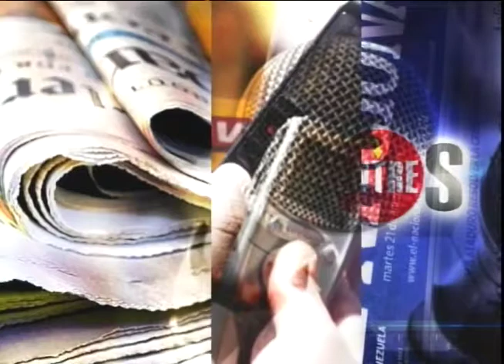¿Cree usted que el presidente Medina debe referirse al caso Odebrecht? 1